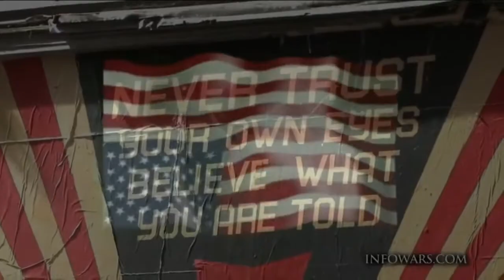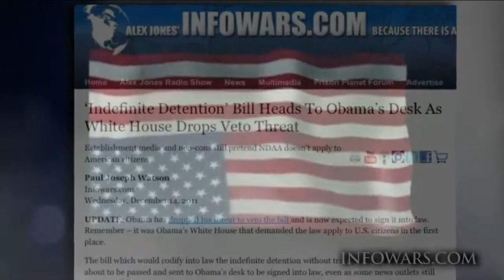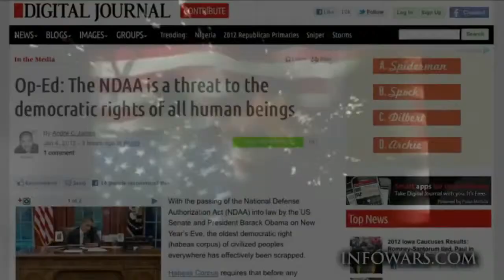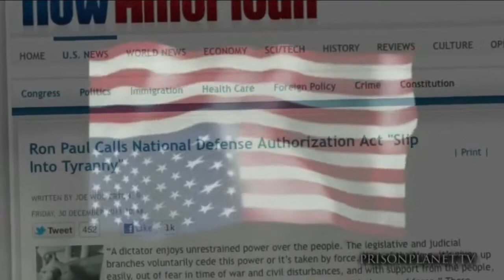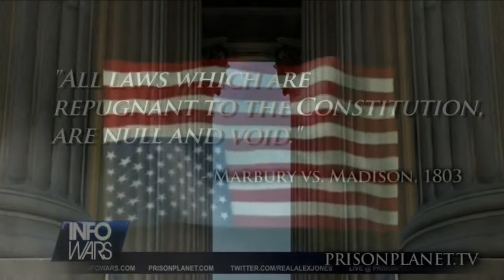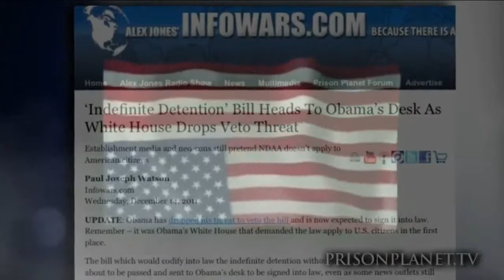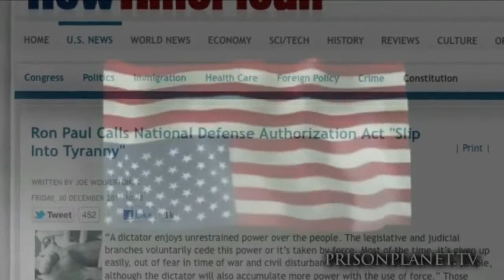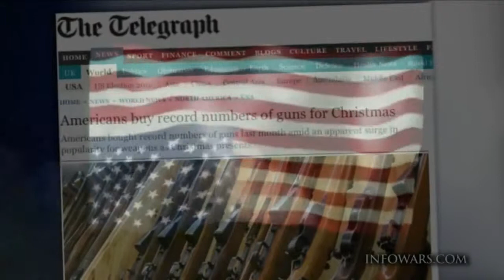NDAA Is A Hoax You Can't Legalize Tyranny.avi.mp4